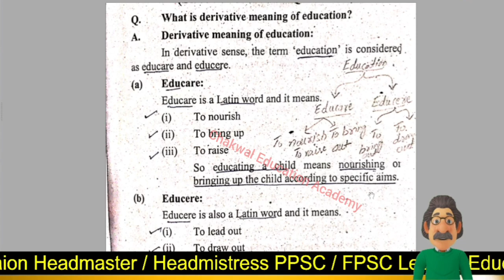Education | Educere | Educare | Chakwal Education Academy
Derivation of the word Education
Educere
Educare